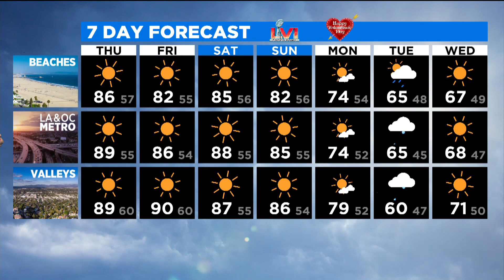CBSLA: The Rundown (Feb. 10 AM Edition)